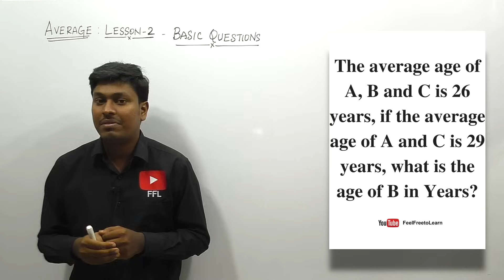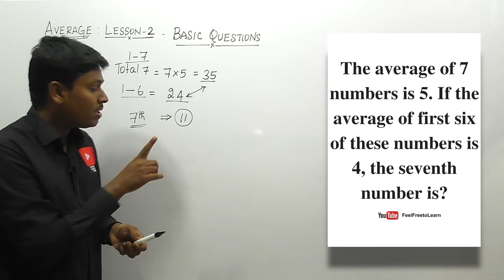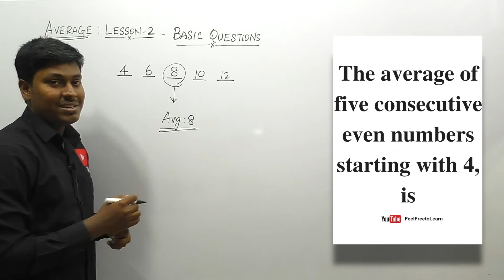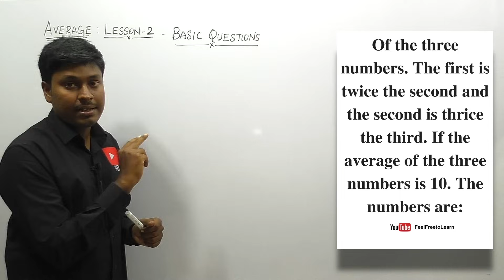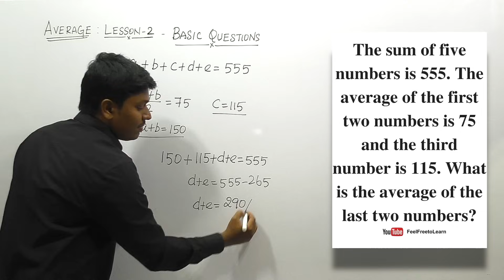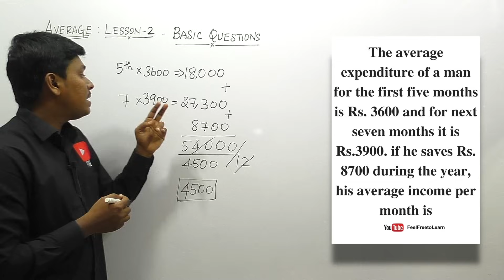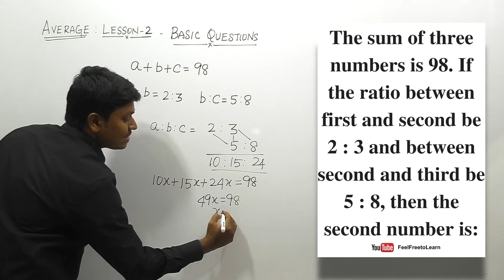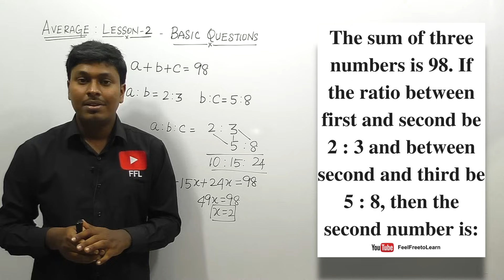AVERAGE_BASIC QUESTIONS #2(TAMIL)